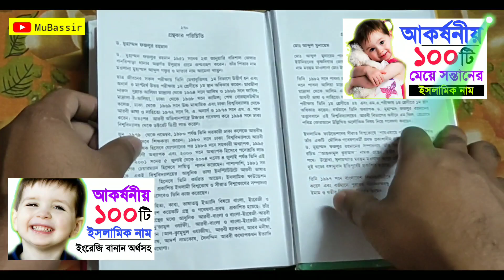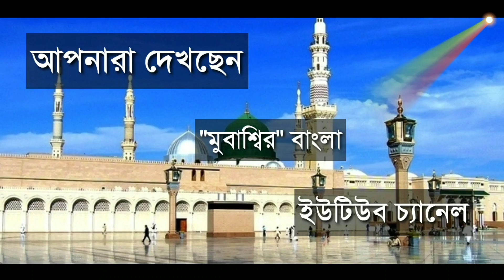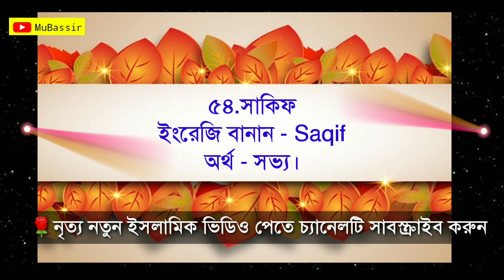ছেলে সন্তানের জনপ্রিয় ১০০টি নাম অর্থসহ | Top 100 boys name in 2020 | 100 boys name With Meaning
জনপ্রিয় ১০০টি ছেলে শিশুর নাম | Top 100 boys name in 2020

→ভিডিওটি ভালো লাগলে লাইক করুন ও ইসলামী দ্বিনী ভাই বন্ধুদের শেয়ার করে দেখার সুযোগ করে দিন। ধন্যবাদ।